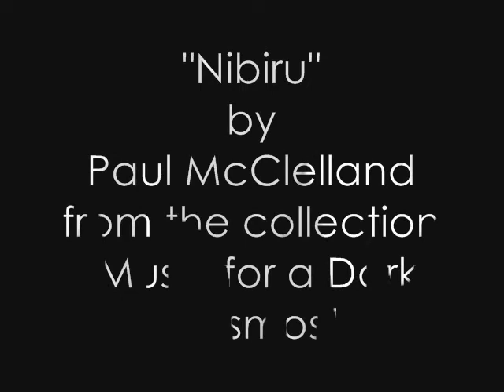Nibiru-Paul McClelland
Ambient music by Paul McClelland.